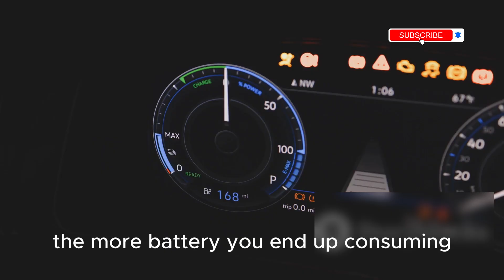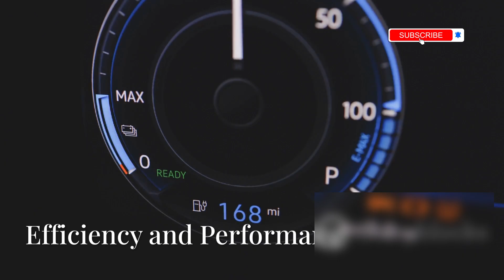Mercedes: "Our YASA Flux Engine Will Destroy Tesla Motors"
In 2025, Mercedes-Benz unveils the YASA Flux motor, a 25 kg, 350 kW axial flux marvel that powers the AMG C590.EA platform! With 800 Nm torque, 93% efficiency, and 650 km range, it slashes 200 kg and enables 7-minute 250 km charging. Built in solar-powered Berlin factories, this $108B tech challenges Tesla’s $800B EVs. Unpack the revolution: YASA’s microchannel oil cooling, 250,000 km durability, and $3,500 cost outpace Porsche’s Taycan (Reuters). From $338 cost spikes to $23B efficiency gains, AMG’s 1.6M km-tested motors redefine $514B mobility (Bloomberg). For U.S. drivers, it’s your ride, your future at stake!
How